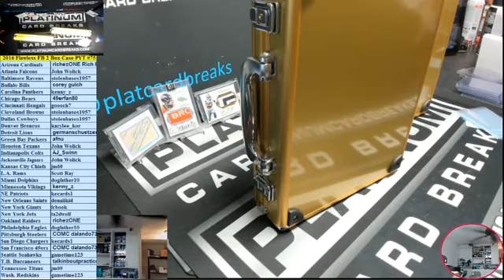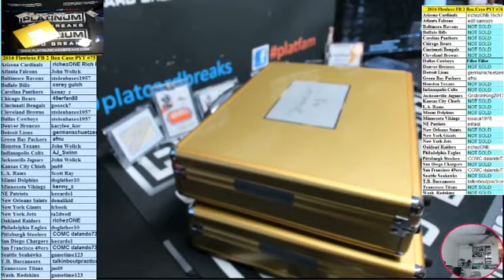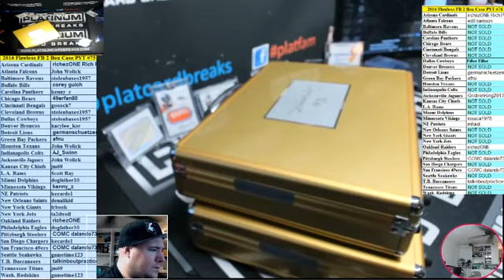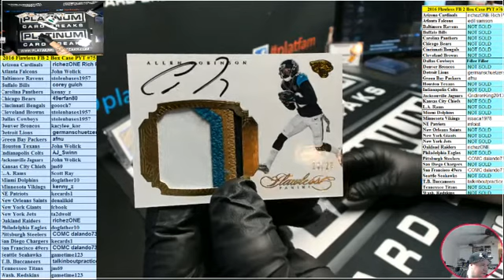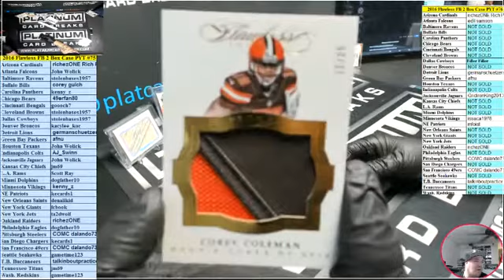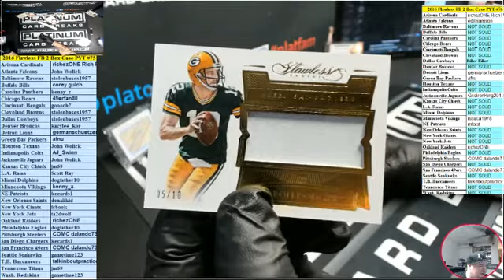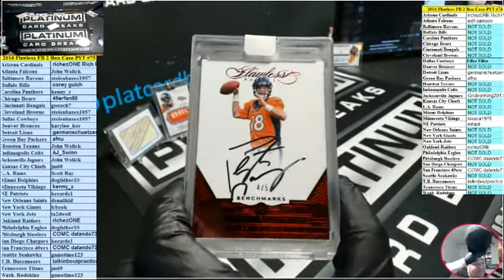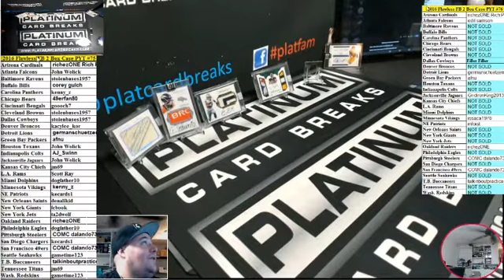2016 Flawless FB 2 Box Case PYT #75